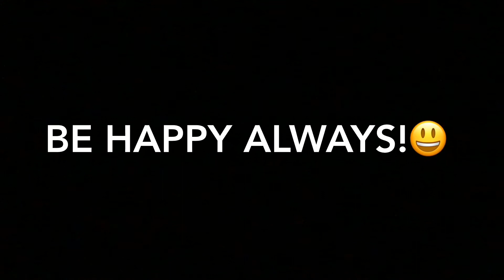Mini kitchen part 2